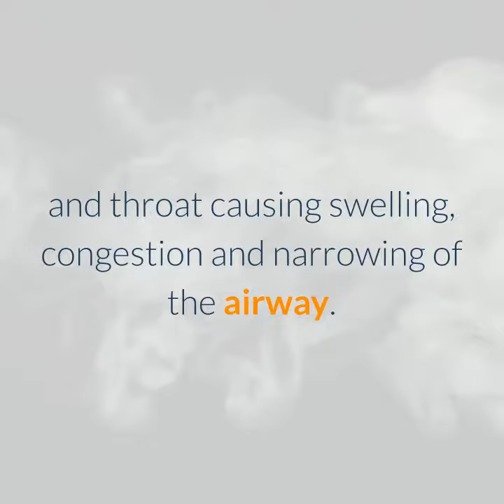Sleep Apnea Treatment- Smoking With Snoring -Sleep Apnea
1.Current and past smoking is a risk factor for snoring and sleep apnea.
2.People exposed to cigarette smoke (passive smoking) are at risk of snoring and sleep apnea also.
3.Smokers inhale 25% of smoke. 75% of smoke is released into the atmosphere where non-smokers are exposed.
4.Environmental tobacco smoke exposure is an independent risk factor for snoring in children.
5.Nicotine is the most common drug of addiction. Nicotine addiction is not just limited to daytime. Unknown to themselves, as the nicotine disappears from the body's tissues at night smokers will have disturbed sleep due to their bodies craving for more nicotine.
6.Nicotine is a stimulant and will disrupt your sleep pattern. It supresses refreshing sleep and increases wakefulness.
7.The effect of nicotine stimulates the nervous system and increases the depth of breathing and raises the blood pressure.
8.There is a dose-response relationship between smoking and snoring, short sleep and poor sleep. The more cigarettes you smoke the more likely you are to suffer these sleep problems.
9.Cigarette smoke irritates the lining of the nose and throat causing swelling, congestion and narrowing of the airway. This promotes unhealthy mouth breathing, bad breath, snoring and sleep apnea.
10.Smoking also increases the likelihood of chest and respiratory infections, and diseases such as chronic obstructive pulmonary diseases (COPD), bronchial asthma, digestive diseases and cancer.

Do you suffer any symptoms of Snore and Sleep Apnea ? How to Cure It naturally ?

I would recommend a natural exercises treatment to help you stop the snoring and sleep apnea quickly .
Do you want to take 3 minutes exercises a day to eliminate your snoring permanently ?

Others Program Recommended If You Are Interested